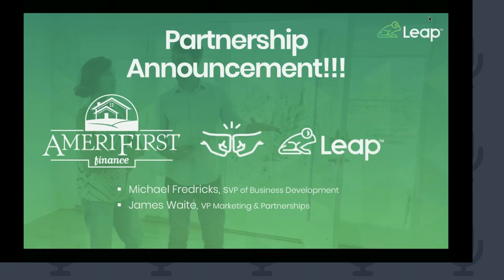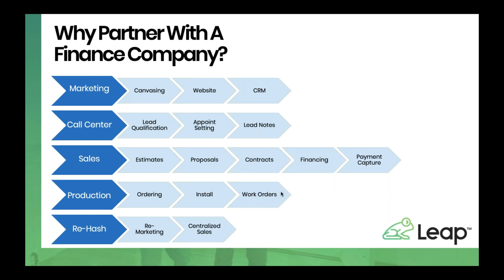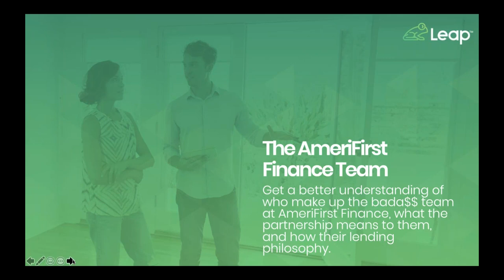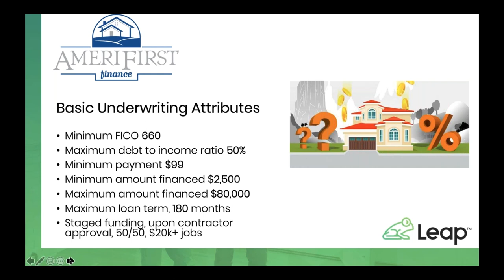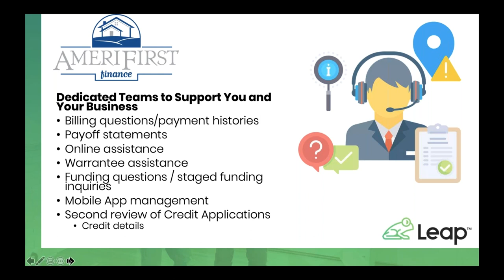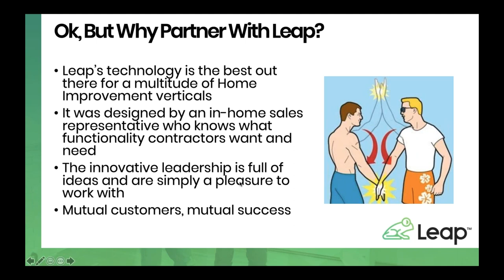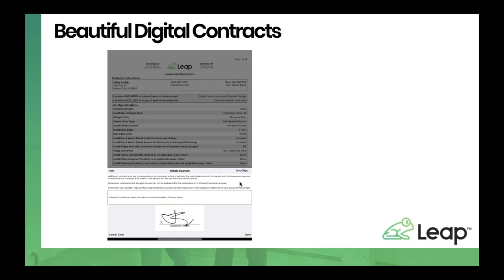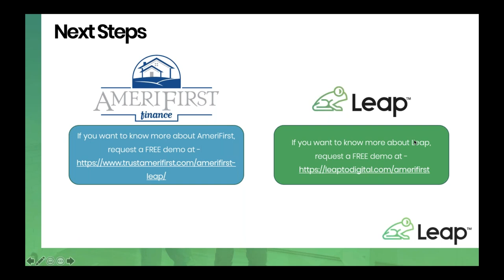AmeriFirst Finance + Leap Partnership Webinar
We're so pumped about our NEWEST lending partner, AmeriFirst Finance. Their innovative lending products are changing the game...

Two of the biggest financing issues faced by business owners are the cost of financing and cash flow issues. AmeriFirst offers:
     - No-merchant fee loan options that make offering financing easy and affordable
     - Staged funding to help reduce the impact on your cash flows

Tools for Sales Reps
The name of the game for in-home sales is 'Always Be Closing'. AmeriFirst allows reps to close their deals through some of the industry's strongest financing plans. When you partner with AmeriFirst as your lender, very few companies can beat you:
     - Most competitive pricing, with repayment terms up to 180 months
     - Instant credit decision and a totally paperless process

Learn how AmeriFirst is firmly positioned as one of the industry's top lenders! This is one webinar you seriously don't want to miss.